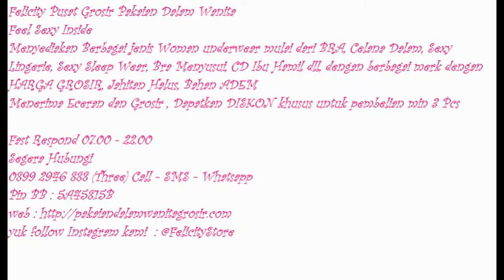Pakaian Dalam Wanita, Pakaian Dalam Wanita Seksi, 0899 2946 888 (Three)